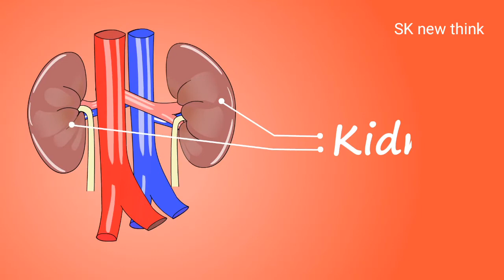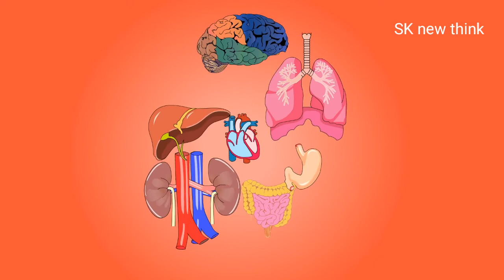Animation Video II Human Body Part II by SK Gupta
Animation video = Human body part